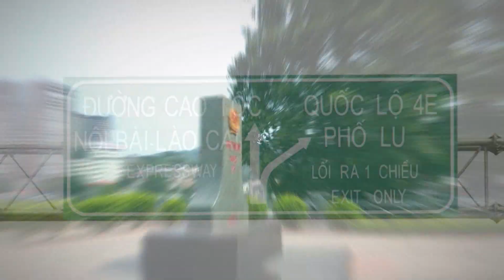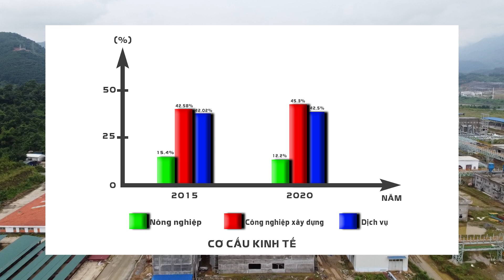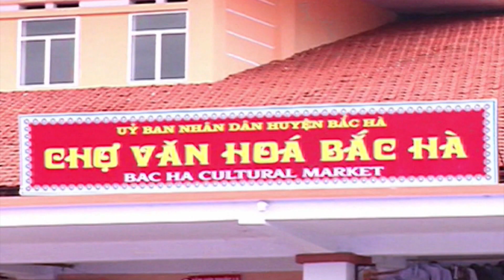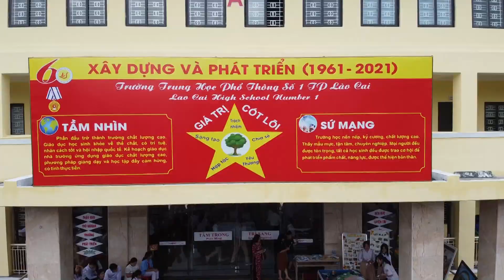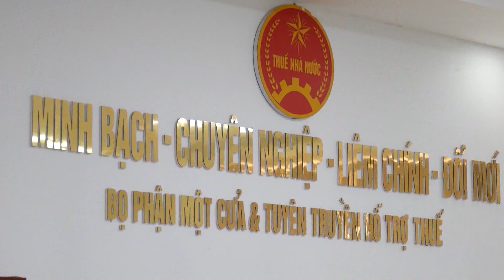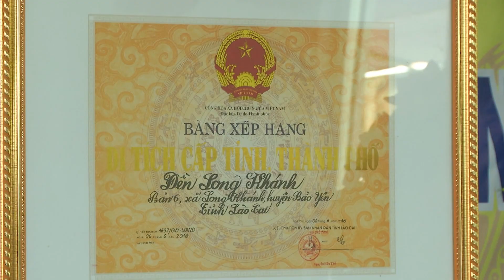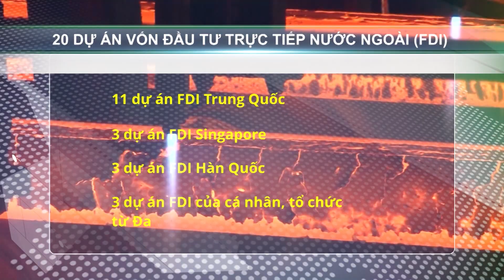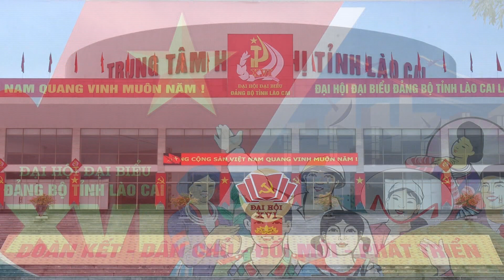Lào Cai trên hành trình trở thành tỉnh phát triển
37 Bà Triệu, Hoàn Kiếm, Hà Nội, Việt Nam